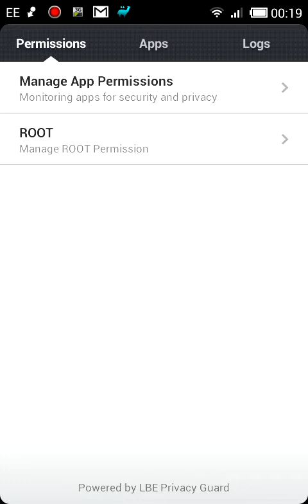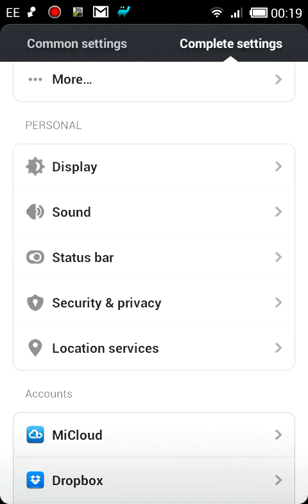MIUI ROM Galaxy S2 i9100 - Getting Root Access first time and show ALL notifications! 3.7.12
This is just a quick video to show users who don't know how to get Root Access on MIUI ROM! Also where to go and enable notifications for all apps! - Hope it helps!